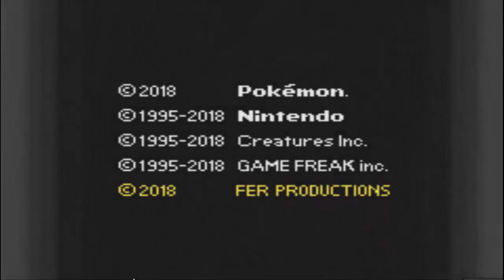Pokémon Reloaded MASTERLOCKE Ep.28 - AQUILES DEJO UNA DERROTA 💦💥☣️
📄DESCRIPCIÓN: ¡Muy buenas a todos y bienvenidos a un nuevo vídeo de Pokemon Reloaded MasterLocke! si chicos, estamos en un nuevo vídeo en el cual nos efrentaremos al team Aqua junto a su jefe Aquiles. También continuarémos la misión para conseguir la MO 03 Surf.
© -Creador de contenido: Gustavo MusinTG
    -Creador del juego: F3R
© Contenido creado y subido por Gustavo MusinTG. El robo de este, ya sea vídeo como miniatura, será retirado con una sanción.

© Content created and uploaded by Gustavo MusinTG. The theft of this, both videos as thumbnails, will be removed with a strike.
🍹 Gustavo MusinTG Musiner 🍹